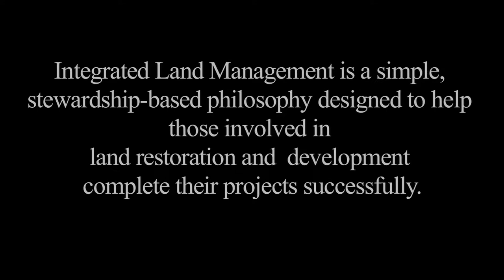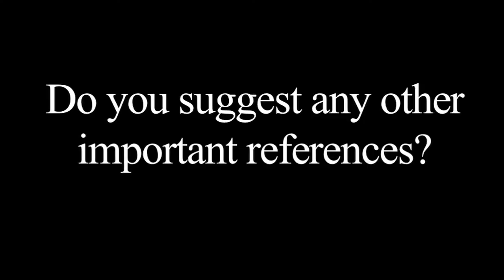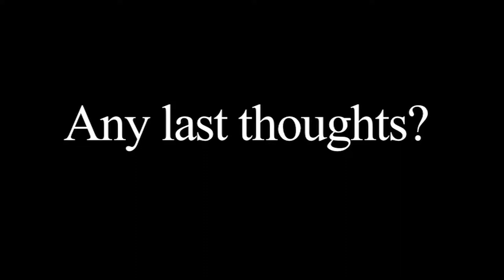Frank - Integrated Land Management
Integrated land management is based on four simple principles to  help you achieve project success, in the shortest possible time interval, to stay within your budgetary constraints, and to avoid negative environmental impacts. Those principles are: 1) Your Land Comes First; 2)Education; 3)Planning; and, 4) Consolidation.